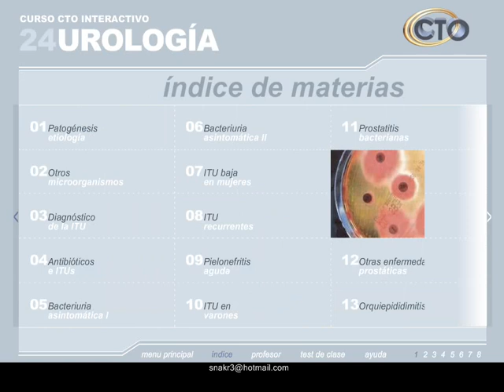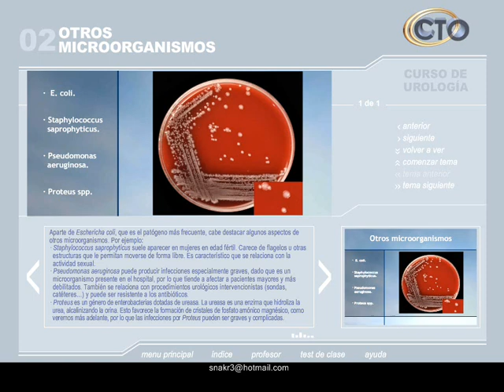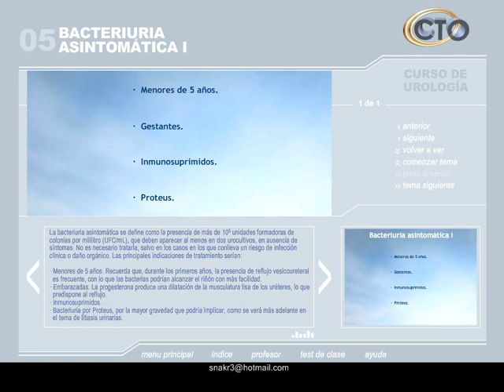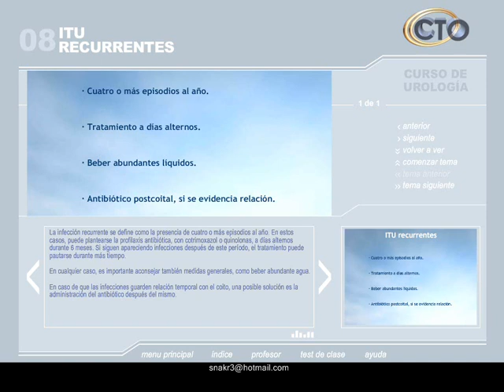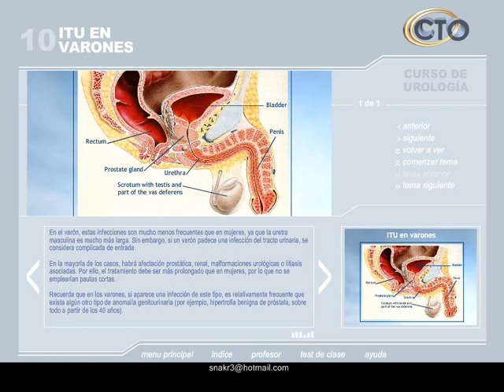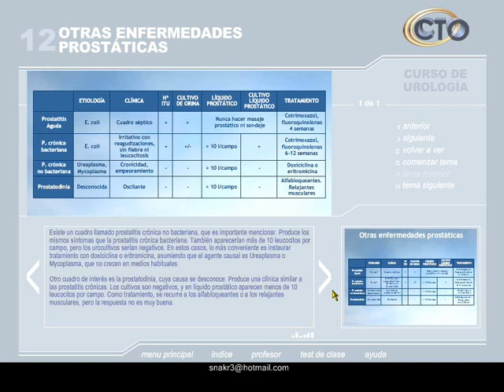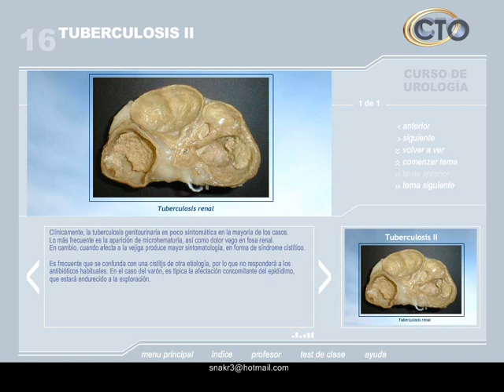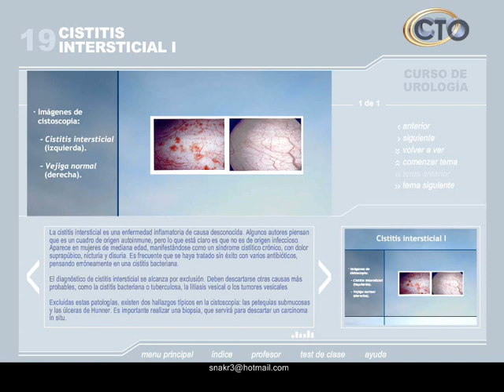Ct urologia - 1 20